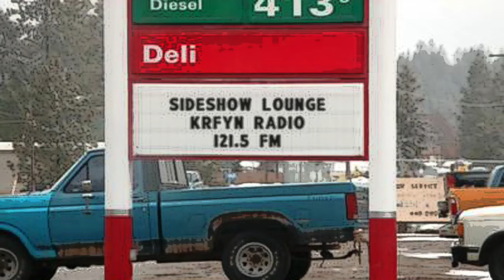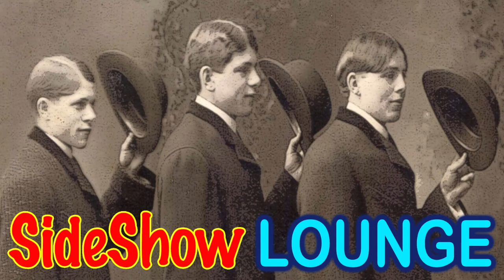SideShow LOUNGE - Episode 075 "The Wedding of Sam and Linda"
IN THIS EPISODE:  Jeffrey Weissman joins the SSL crew for an hilarious and touching episode.